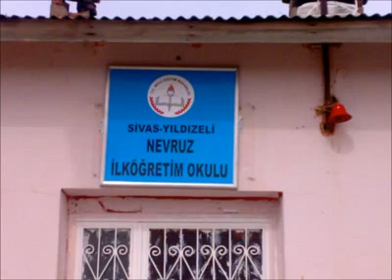Navruz Köyü.mp4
TUM GURBETTEKİ NAVRUZLULARA GELSİN .